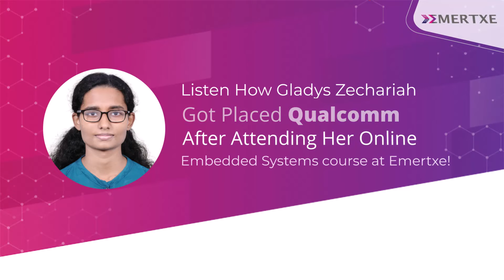Online Embedded Systems Course | Student Review | Gladys Zechariah Stanley | Placed at Qualcomm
Gladys Zechariah Stanley earned a Bachelor of Engineering in Electronics and Communication Engineering from MVJ College of Engineering in Bangalore in 2021. Later, she enrolled in the online Embedded Systems course offered by EMERTXE. Currently, she is employed by Qualcomm India Pvt. Ltd. She wished to express her appreciation to the entire "EMERTXE" cast and crew. During her B.E., she hoped to be hired by a solid core organization. After completing her BE, she joined EXERTXE to enhance her skills.

This is one of the wisest decisions she has ever made. After joining, her coding skills underwent a substantial change. She would also like to thank my technical staff and mentors for their assistance and support. The mentors were all exceptionally helpful, and she could ask them any question at any time. Each module of the course is organized and simple to comprehend.

Each module's mandatory assignments, weekly tests, vivas, module tests, and projects give our students the opportunity to strengthen their skills. Because our mentors begin with the fundamentals, individuals with no coding experience can begin from scratch. We've videotaped every class we've ever taken, whether it was a lecture or a lab, so that the students may review the information. We perform mock interviews in accordance with the modules she has completed, which is another element of EMERTXE that is liked. This was quite helpful in identifying my growth areas.